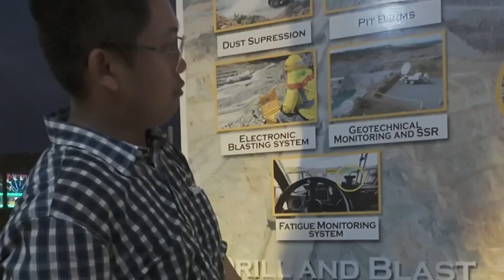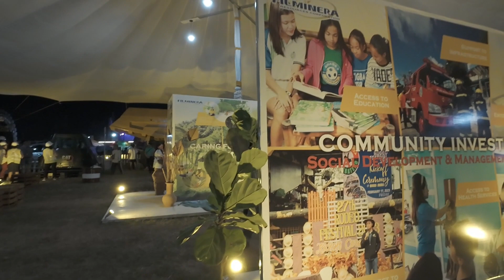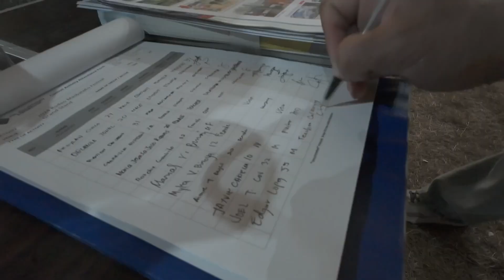Masbate Rodeo Festival 2024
Pasilip ko lang sa Inyo Kong anong nangyari noong gabing nag overnight ako sa Masbate. Ang videong ito ay "WALA LANG" sayang naman Kong E delete ko lang😆😆😆